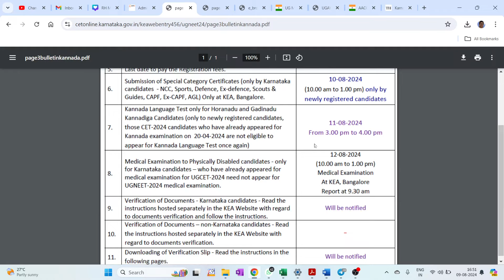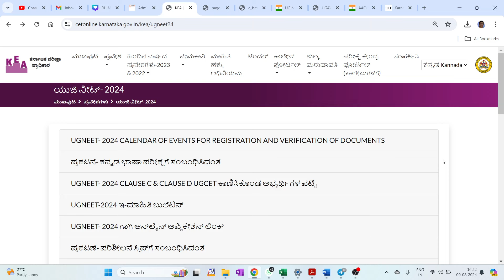KEA UG NEET CALENDAR OF EVENTS / ALREADY RELEASED BY KEA / ನೀವೇ ನೋಡಿ